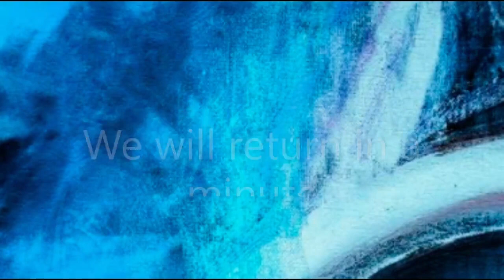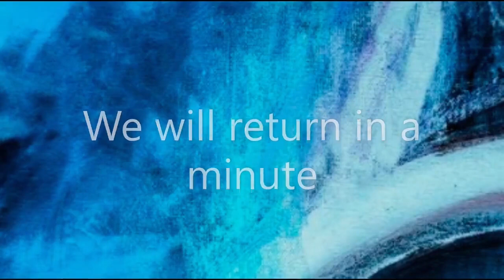Sunday Morning 7/18/21 Pastor Sean Higgins Part 1